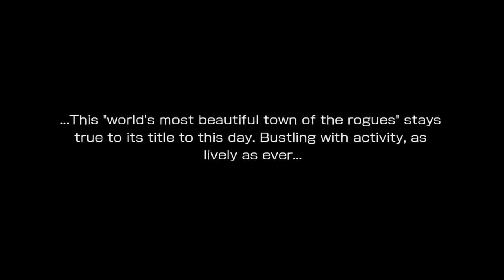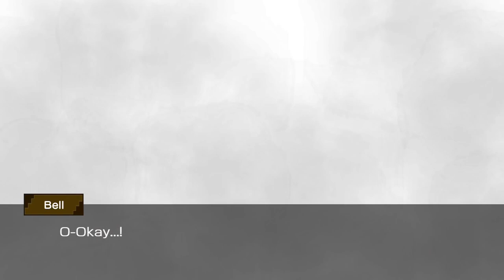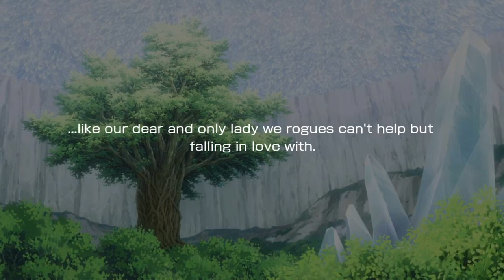Dungeon Rouge Town Tale | DanMachi Memoria Freese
Creator of Danmachi Franchise:
Fujino Ōmori